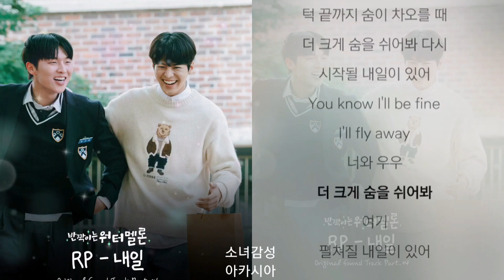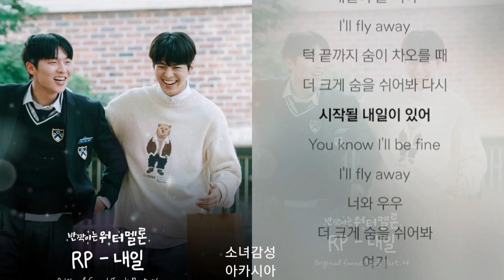RP - 내일 1시간. 반짝이는 워터멜론 OST Part.4